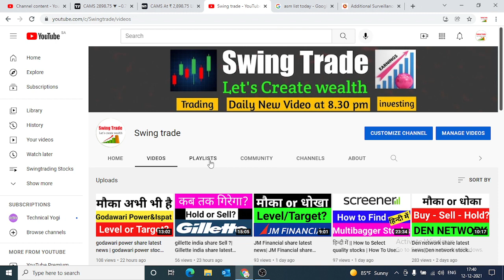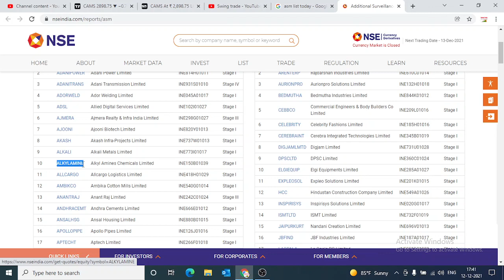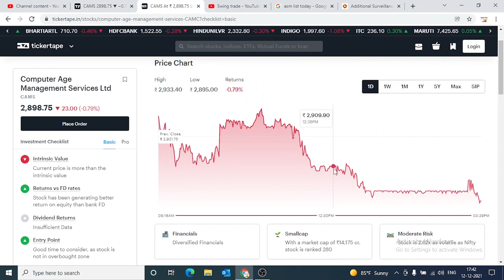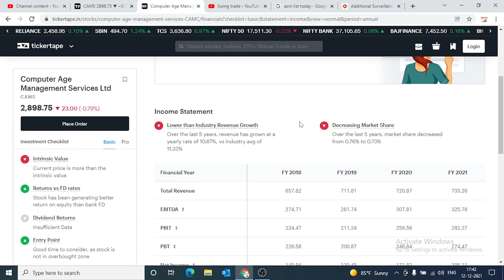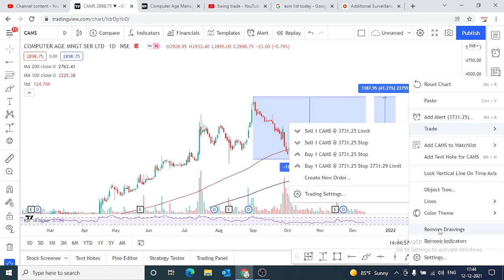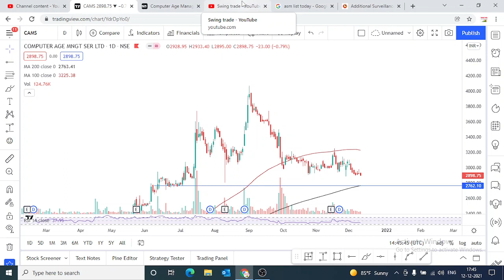cams share latest news||40% Gain मौका अभी भी है || cams share analysis || swingtrade|Multibagger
Multibagger,
Positional Trading
Technical Analysis